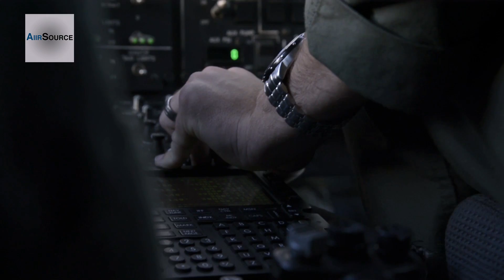Philippine Marines & U.S. Marines in Operation Damayan. Typhoon Haiyan/Yolanda Recovery.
U.S. Marines from VMGR 352 transport Philippine Marine Battalion Landing Teal 11 (MBLT 11) to Guiuan Province where MLBT 11 is taking over security duties at the Philippine airstrip there. The Philippine government is closely coordinating ongoing relief efforts including search and rescue, supply drops and personnel airlifts, with military and civilian organizations. Video by Petty Officer 1st Class Brett Cote | Fleet Combat Camera Pacific | Date: 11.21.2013

- AiirSource -
Your source for interesting current- and archival military/aviation videos.